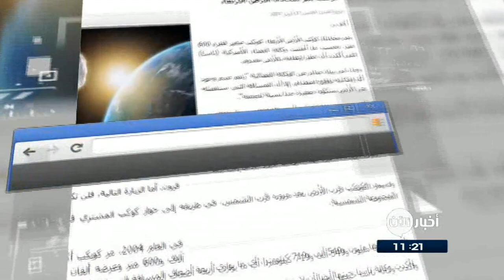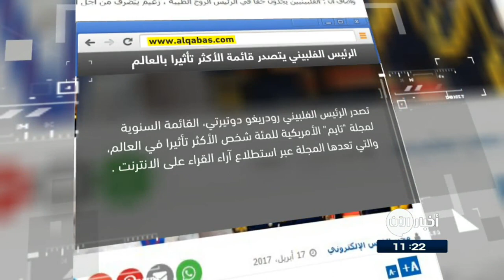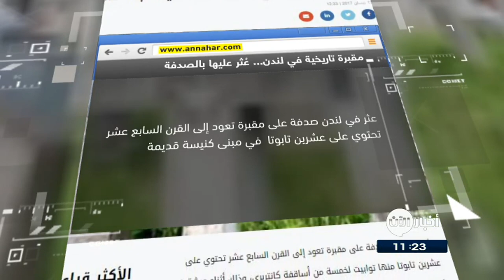18-4-2017 | كويكب يمر بمحاذاة الأرض يوم الأربعاء .. وعناوين أخرى في جولة الصحافة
شاهد آيضا:
قيادي بعثي يفضح تاريخ آل الأسد!؟
الحياة

سكان داكا يحتفلون بالعام البنغالي الجديد...

احتفل سكان داكا بالعام البنغالي الجديد بالرسم على الوجوه والرقص وتنظيمِّ مسيرات في شوارع العاصمة.
وارتدى آلافٌ من سكان المدينة ملابس زاهية الألوان ونزلوا إلى الشوارع للاحتفال بهذه المناسبة.
ويَجري الاحتفال بالسنة البنغالية الجديدة في الـ 14 من شهر نيسان "أبريل" من كل عام وهو عطلة عامة في البلاد.

كويكب يمر بمحاذاة الأرض يوم الأربعاء...

اعلنت وكالة الفضاء الأميركية "ناسا" أن كويكبا صغيرا قطره ستمئة متر سوف يمر بمحاذاة كوكب الأرض يوم غد الأربعاء ، مؤكدة أن خطر ارتطامِه بالأرض معدوم.
وتعود الزيارة الأخيرة لهذا الكويكب لجوار الأرض إلى أربعة قرون . أما الزيارة التالية، فلن تكون قبل 2600 سنة.
وسيمر الكويكب قرب الأرض بعد مروره قرب الشمس، في طريقه إلى جوار كوكب المشتري قبل أن يعود مجددا إلى وسط المجموعة الشمسية.

القبس الكويتية ...

الرئيس الفلبيني يتصدر قائمة الاشخاص الأكثر تأثيرا بـ العالم...

تصدر الرئيس الفلبيني رودريغو دو تيرتي ، القائمة السنوية لمجلة "تايم" الأمريكية للمئة شخص الأكثر تأثيرا في العالم، والتي تَعدُها المجلة عبر استطلاعِّ آراء القراء من خلال الانترنت .
وحصل دو تيرتي الذي تولى الرئاسة في الفلبين في ال 30 من شهر يونيو حزيران الماضي على خمسةٍ في المئة من أصوات القراء. ومن المقرر ان تنشر "تايم" القائمة رسميا يوم الخميس القادم.

النهار اللبنانية
مقبرة تاريخية في لندن... عُثر عليها بالصدفة...

عُثر في لندن صدفة على مقبرة تعود إلى القرن السابع عشر تحتوي على عشرين تابوتا  في مبنى كنيسة قديمة.
ويعود أحد التوابيت إلى ريتشارد بان كروفت أسقف كانتر بري بين العامين 1604 و1610.
وكان بانكروفت مشرفا على إعداد الترجمة الأخيرة للكتاب المقدس إلى اللغة الإنكليزية، والتي صارت تعرف في ما بعد بنسخة الملك جيمس.